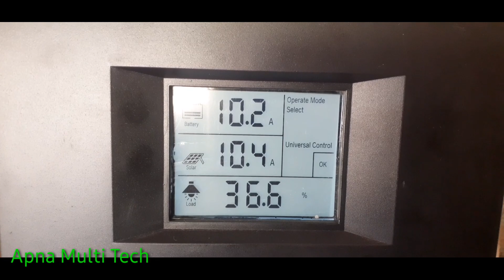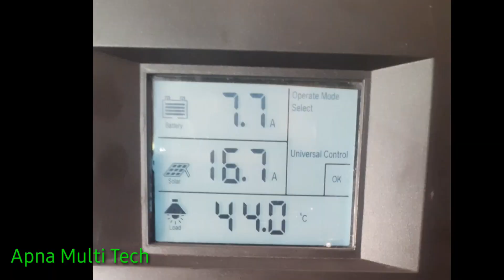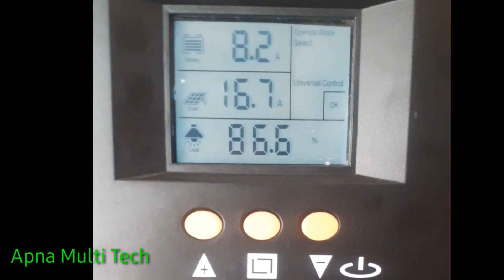how AMP of Solar increased.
viral tech video.

how to check amp of solar panel, how to increase amperage of solar panel, how to measure amps of solar panel, what amp solar controller do i need

In my channel video,100% original material  is updated . fake video is not updated in any way or at any cost. true pictures and true information  is provided at all my channels.first of all, i collects information about the desired video than publish it for my honourable and
respectful viewers,who like,share and Subscribe my all channels, in this channel, i upload videos regarding  electronic ,electrical, mechanical and technical information ,easy tool making   and relevant materials. my other youtube channels are : apna NM farm  and apna Agri Tech

Multi Tech
PwmMppt